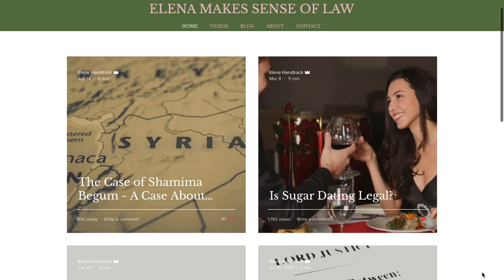HOW I GOT MY SCHOLARSHIPS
- once you’ve downloaded the app, you can join my live Q&A group chat by going to your messages & then searching channels (the search bar in the messages section) - just search for ‘Elena’s Q&A’ and it will pop up :) I hope to see you there on Tuesday (May 26th) at 5pm German time

00:38 Goodwall (the amazing sponsor of today's video)
02:04 Finding scholarships
03:27 Deciding which scholarships to apply for
05:36 Application essay
07:05 CV
08:58 Interview

Elena